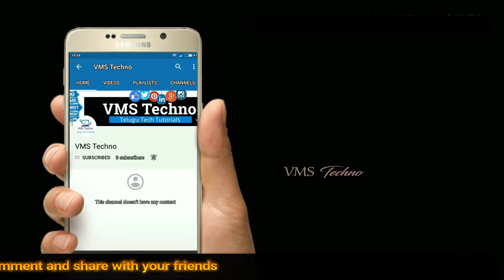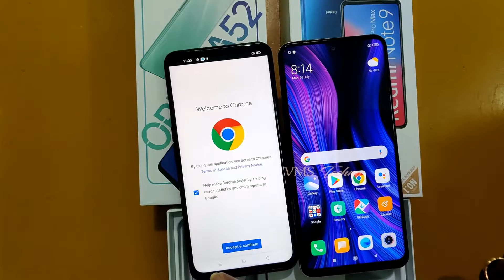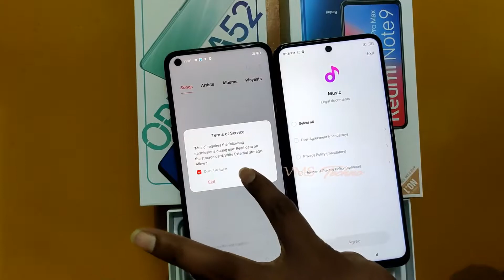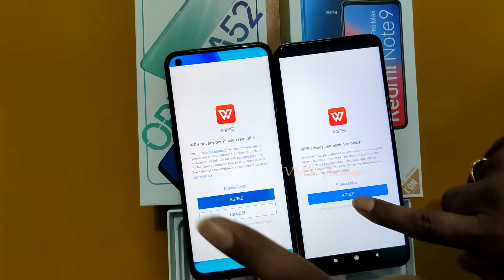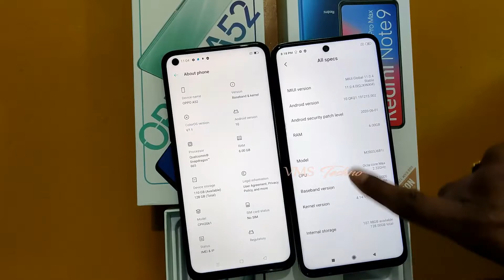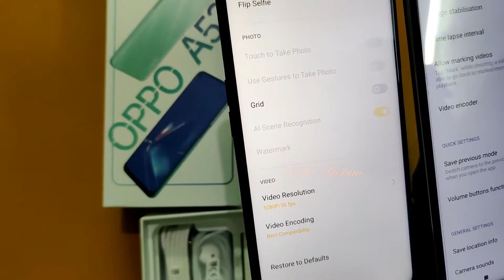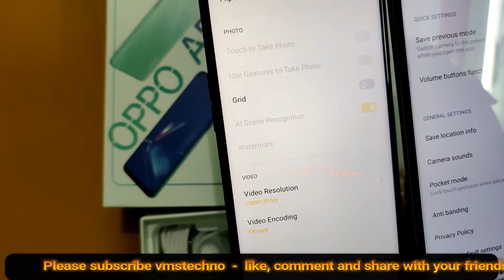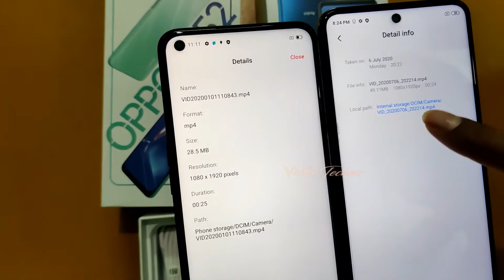Oppo A52 vs Redmi Note 9 pro Max Comparison - ఏది కొంటే బాగుంటుంది which one should buy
HI friends ,

Today I am showing you the speed comparison tests between two phones .
oppo a52 and redmi note 9 pro max.

let me know what you feel about my video and comment about your phone speed.